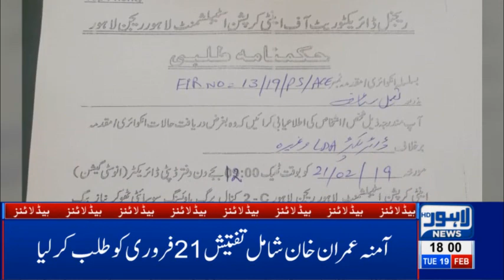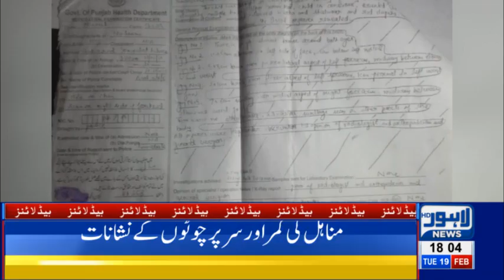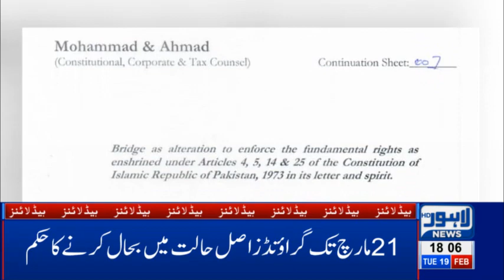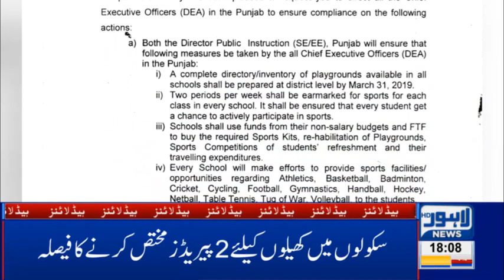06 PM Headlines Lahore News HD – 19th Feb 2019